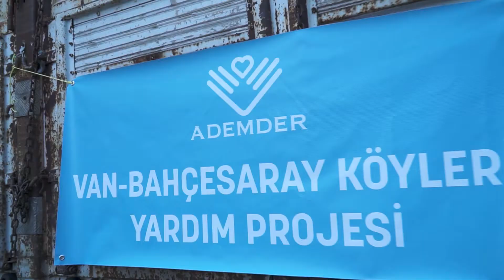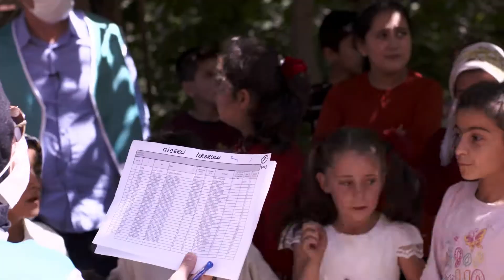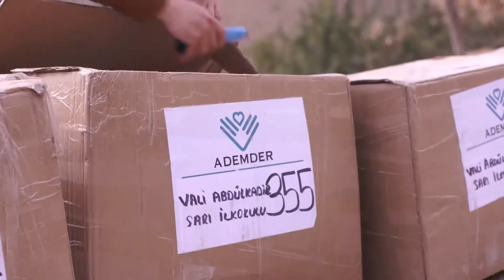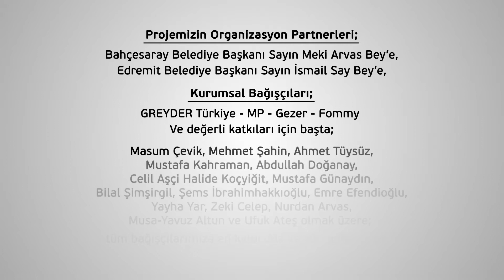Ademder Van - Bahçesaray Eğitim Kıyafet Yardım Projesi 2020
Van ili Bahçesaray İlçesi ve çevresinde 33 köy ve mezrada 3000 Ortaöğretim öğrencisine Mont, Bot ve Kırtasiye seti hediyesi Organizasyonudur.
Eylül, 2020